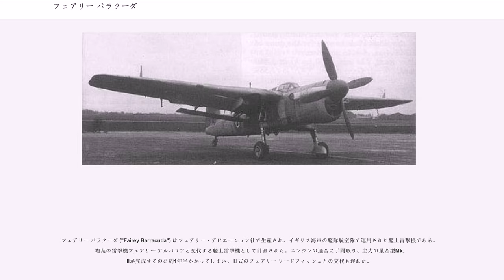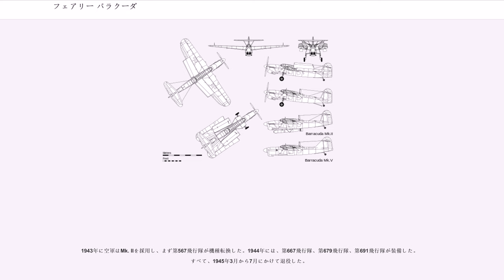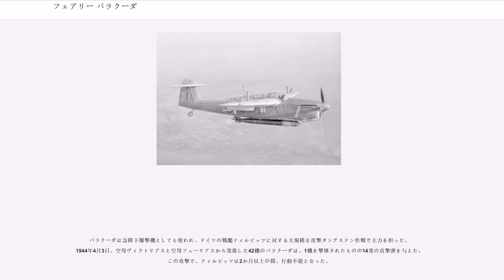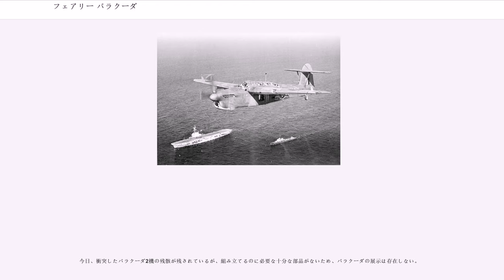フェアリー バラクーダ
フェアリー バラクーダ ("Fairey Barracuda") はフェアリー・アビエーション社で生産され、イギリス海軍の艦隊航空隊で運用された艦上雷撃機である。複葉の雷撃機フェアリー アルバコアと交代する艦上雷撃機として計画された。エンジンの適合に手間取り、主力の量産型Mk. IIが完成するのに約1年半かかってしまい、旧式のフェアリー ソードフィッシュとの交代も遅れた。

1937年に航空省から単葉雷撃機を求める仕様S.24/37に対して、6つの提案があった。このうち、フェアリーとスーパーマリンの設計案が選定され、それぞれに2機の試作機が注文された。フェアリーの試作機は、1940年12月7日に初飛行した。

バラクーダは、全金属製構造の卵型胴体に高翼配置の翼をもつ単葉機であった。主脚は油圧作動の格納式で、車輪は主翼下に格納されたが、支柱は胴体側に格納された。尾輪は露出し、アレスター・フックより後部へ設置された。連接したタンデムの座席に3名の搭乗員を配した。最前席は後方へスライドするキャノピーで、後部の2名は側方へ開くヒンジのキャノピーであった。機体下方の視界を得るため、ナビゲーター席には窓ガラスを設けられた。主翼には、エアブレーキとしてダブル・ヤングマンフラップを備えていた。試作機の尾翼は従来の単尾翼であったが、試験飛行でT字尾翼のような形状になるスタビライザーを取り付けることで、より高い安定性が得られることが確認され、それは2機目の試作機で導入された。

当初、バラクーダはエグゼエンジンを使用することを予定していた。試作機の試験を遅延させたことから、試作機にはマーリン 30エンジン (1,260 hp/940 kW) を搭載して初飛行した。しかし、設計後に加えられた追加装備の重量を生み、結果として量産型バラクーダ Mk. Iは出力不足となった。Mk. Iは、フェアリーとウェストランドで30機のみ製造され、試験と訓練に使われた。

より高出力なマーリン 32 (1,640 hp/1,225 kW) を搭載したバラクーダ Mk. IIは、1,688機が量産された。フェアリーのストックポート工場とリングウェイ工場で675機、ブラックバーン・エアクラフトで700機、ボールトンポールで300機、ウェストランド・エアクラフトで13機が製造された。Mk. IIは、パイロットから強力なフラップを高評価され、良好な視界を確保できることも空母着艦を容易にさせた。
Mk. IIは、翼上に八木アンテナを搭載し、メートル波長ASVレーダーも搭載した。対潜任務向けのMk. IIIは、後部胴体にASVレーダーを格納した。Mk. IIIは、フェアリーで406機、ボールトンポールで392機が生産された。

Mk. IVは製図も残っていないが、Mk. Vではマーリンエンジンをグリフォンエンジンへ換装された。グリフォンへの換装により出力とトルクの増加は、様々な航空力学的な変更を必要とした。垂直尾翼は大型化され、翼面積を増して翼端は楕円形状にされた。1944年11月16日に初飛行したが、ヨーロッパ戦線の終結までに製造されたのは37機であった。バラクーダは全型で合計2,607機が生産された。

バラクーダは、不可解な事故が高い確率で発生した。それらはベテランのパイロットでも起きた。1945年に油圧システムの液漏れが事故の起因であると判明した。この液漏れがエーテルを含み、パイロットの顔面に噴出すると意識を失い、事故に直結した。ほとんど酸素マスクを備えておらず、3,000メートル以下では必要もなかったことから滅多に付けていなかった。1945年5月末に海軍省から改善の要求が出された。

バラクーダは、1943年1月10日に第827飛行隊への部隊配備が運用開始である。全部で23個の飛行隊がバラクーダを装備したが、ほとんどが北大西洋での哨戒任務に就いた。最初の攻撃任務は、1943年7月にノルウェー沖で空母イラストリアスの第810飛行隊によって行われた。1943年にはアヴァランチ作戦を支援するため地中海に展開した。 1944年からレーダーを装備したMk. IIIと併用され、対潜哨戒の任務に運用された。

1943年に空軍はMk. IIを採用し、まず第567飛行隊が機種転換した。1944年には、第667飛行隊、第679飛行隊、第691飛行隊が装備した。すべて、1945年3月から7月にかけて退役した。

バラクーダは急降下爆撃機としても使われ、ドイツの戦艦テ...